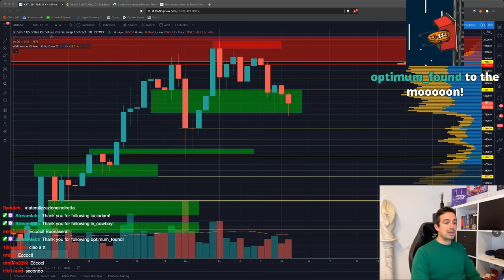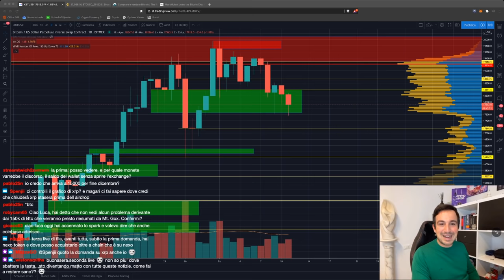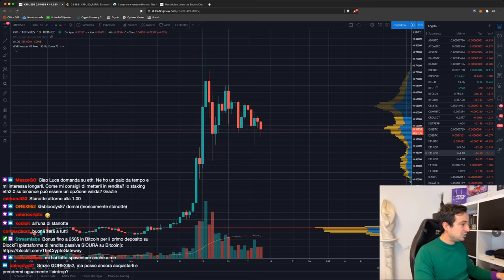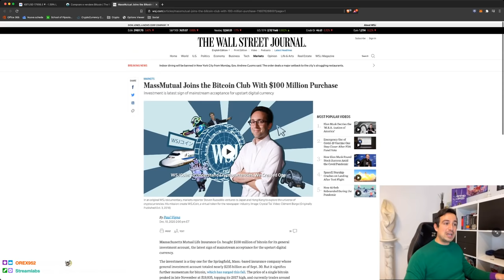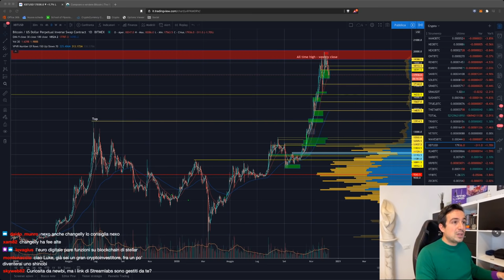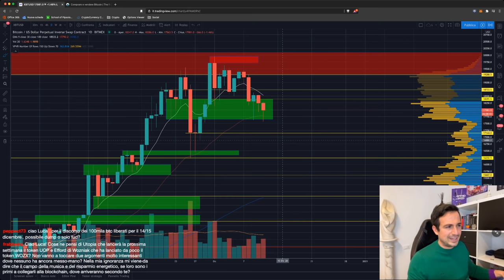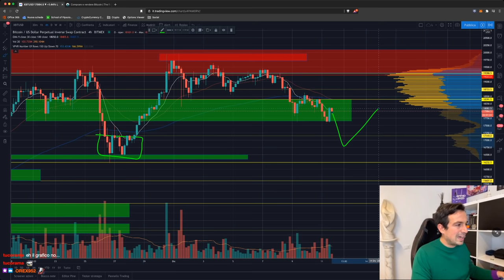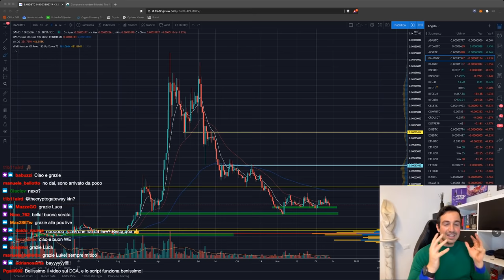BITCOIN: Potrebbe CROLLARE? Fin DOVE? | Ripple XRP DUMPERA' dopo l'AIRDROP SPARK?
Bitcoin anche oggi mostra segni di debolezza... Fin dove potrebbe arrivare? Che prezzi tenere d'occhio per eventuali ingressi?

PROMO The Rock Trading: 50% di sconto sulle fees di trading per il primo mese sulle coppie /EUR

Argomenti trattati oggi:

00:00 Intro, saluti e prime domande
06:43 Revolut aggiunge nuove coin
10:00 Analisi EUR/USD
11:02 Il prezzo di Ripple come reagirà all'airdrop? + Un metodo per ottenere l'airdrop senza esporsi a Ripple
22:10 15 Dicembre e vendita di MtGox: che accadrà?
24:00 Shortare Ripple appena prima dello snapshot stanotte?
24:53 AirBnb su FTX, ora allineato al prezzo post-IPO
26:30 Una compagnia assicurativa ha acquistato 100 Milioni in BTC
28:10 Altcoins: come sono messe?
35:15 Analisi XLM/BTC
36:00 Rispondo ad alcune vostre domande sul PAC su TheRock Trading
41:50 ANALISI GRAFICO BITCOIN, ETH/BTC, YFI/BTC, LINK/BTC, BAND/BTC

Usa questo link per fare acquisti su Amazon, e sosterrai il mio lavoro, per te a costo zero

Rendita PASSIVA su Bitcoin e Stablecoin (fino al 10% annuo!): BlockFi. 250$ Bonus in BTC alla registrazione